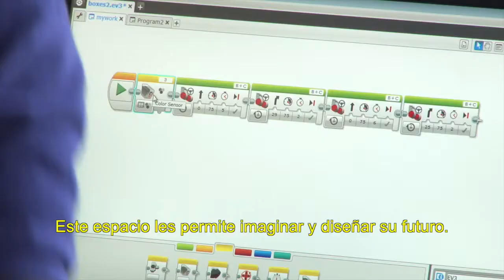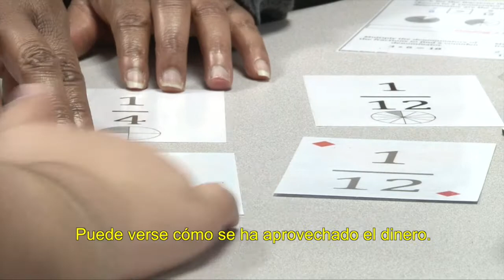Successes of the 2012 DPS Bond and Mill Levy (Spanish Subtitles)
The past three years have seen a lot of change in the Denver Public Schools - particularly when it comes to the campuses and education programs serving our students.

It's thanks to Denver Public Schools' 2012 Bond and Mill Levy, two voter-approved initiatives supporting students and families in every part of the city.

The investments came at a critical time following The Great Recession of the late 2000s.

"Quite frankly, I think our schools never have enough funding. But after the recession, we just haven't recovered in the way that we've needed to," said Lisa Flores, the Denver School Board member and co-chair of the 2012 Mill Levy Oversight Committee.

The 2012 Bond helps DPS meet various needs across the city, with every school receiving bond funding to provide significant campus renovations (such as HVAC system overhauls), building expansions and retrofits (such as open design classroom changes), technology investments or up-to-date security systems. DPS was also able to build new school campuses - such as the Paul Sandoval Campus in Northfield - in growing communities.

An example of a school community with significant Bond investments is at the Denver West campus, where a new technology lab has found a legion of aspiring engineers, computer scientists and just plain techies.

"Seeing it now compared to what was here four years ago, it's a transformation," said Alejandra Fierro, a senior at West Leadership Academy. "It gives us more space to explore options for the future. This is more science and technology-based, and it (gives us a look) at things different from the more traditional subjects."

Among other investments at the West campus is an updated gymnasium floor, which is a much safer environment for athletics and events.

"When we had pep rallies in the past, the floor was pretty old-looking," said Austin Gutierrez, a senior at West Generation Academy. "Now, we've got pretty nice designs that make this a really nice place for the community to see a basketball game."

That community investment is not only in the buildings, but also in opportunities. The 2012 Mill Levy supports every DPS student with programs from arts and PE, to math tutoring and early childhood education.

One of the most vibrant examples of the 2012 Mill Levy's success is at Hamilton Middle School, where a new dance program has exposed literally thousands of students to dancing.

Dance Instructor Joseph DeMers estimates as many as 95% of his students had never danced before stepping into his dance studio -- which was previously used for discipline.

"This has been an incredible, incredible experience," said DeMers. "They dance with confidence and we get to live an artistic experience that is outside of their norm, but is now a part of their lives."

How do you sum up the impact of a community's investment on our school system? Perhaps the best way to understand it is in the stories of gratitude toward those who made this possible: the Denver community.

"Technology is something different than what I was planning on pursuing in my life, and I may never have a career that has anything to do with technology. But because of this space, I feel like a more well-rounded and worldly person," said Alejandra Fierro, a senior at West Leadership Academy.

"To the voters, I thank you," said DeMers. "Students have fallen in love in an area where they can excel on so many levels."